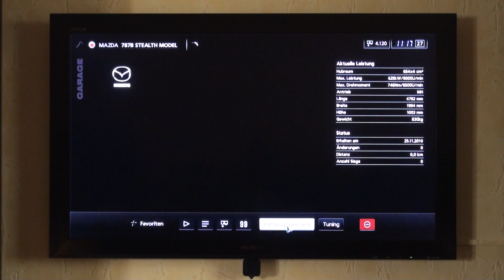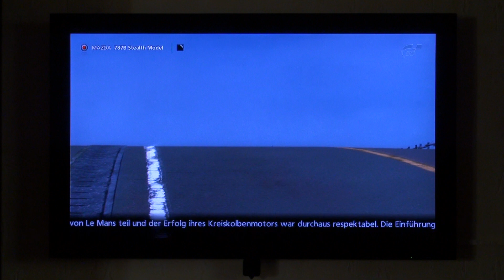GT5 - MAZDA 787B Stealth Model DEMO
Im Jahre 1974 nahm Mazda erstmalig am 24-Stunden-Rennen von Le Mans teil und der Erfolg ihres Kreiskolbenmotors war durchaus respektabel. Die Einführung von Regulationen gegen die Wankelmotoren zwang Mazda zum Handeln, was zur Entwicklung des 787 führte. Der 787 wurde mit einem neuen Kreiskolbenmotor mit 4 Rotoren, dem R26B, der maimal 515 kW produzierte, ausgestattet. Um dieser Leistung standhalten zu können, wurde das konventionelle Chassis in Aluminium-Wabenkonstruktion durch einen Kohlefaserverbund ersetzt. So konnte das Gewicht desenkt und die Verwindungssteifigkeit erhöht werden. Außerdem wurde der Wagen schmaler, um den Windwiderstand zu reduzierten, und ein größerer Kühler kam zum Einsatz. Dieser 787 nahm 1990 zum ersten Mal am 24-Stunden-Rennen von Le Mans teil, hatte jedoch mit zahlreichen Problemen zu kämpfen und verlor überraschend. Das Mazda-Team erholte sich von der Enttäuschung, verbesserte den 787 gründlich dun schickte im folgenden Jahr den neu entwickelten 787B ins Rennen. In diesem Jahr ging Peugeot mit dem neuen 905 ins Rennen,der mithilfe der gesamten Ressourcen des Unternehmens entwickelt wurde, und die Konkurrenz der Veteranen-Teams von Mercedes-Benz, Jaguar und Porsche sorgte für ein hart umkämpftes Rennen. Von den beiden 787B-Vertretern startete der Wagen mit der Nummer  55 (am Steuer Bertrand Gachot, Johnny Herbert und Volker Weidler) vom 19. Platz ins Rennen und bahnte sich langsam seinen Weg an die Spitze, die er drei Stundenvor Ende des Rennens erreichte. Der 787B fuhr das Rennen ohne Probleme zu Ende, überquerte nach 362 Runden die Ziellinie und schlug damit den Rekord aus dem Vorjahr. Dies war der erste Sieg eines japanischen Herstellers in Le Mans überhaupt. Mazda erkämpfte sich diesen Erfolg im 18. Jahr der Teilnahme. Dieser Wagen ist ein Sondermodell mit der Originallackierung von Gran Turismo.